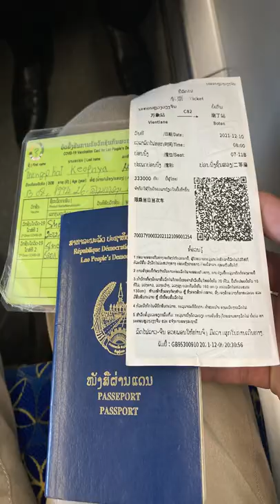นั่งรถไฟฟ้าความเร็วสูง ลาว-จีน จาก ￼เวียงจันทน์-บ่อเตั่น Laos-China Railway (Vientiane To BorTen)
ຫ້າມນຳພາບແລະສ່ຽງຂອງວີດີໂອນີ້ໄປເຜີຍແຜ່ໃນຊື່Social,ຕ້ອງໄດ້ຮັບອານຸຍາດຈາກເຈົ້າຂອງຄຣີບກ່ອນ.7
เวียงจันทร์-บ่อเตั่น
LaosChinaRailway(VientianeToBorTen)